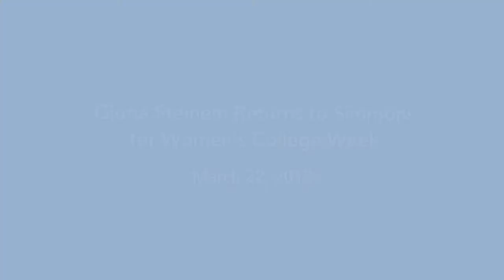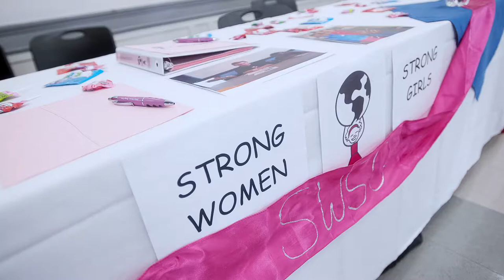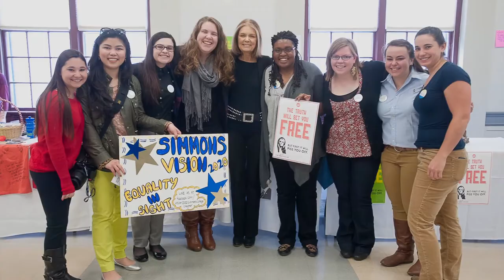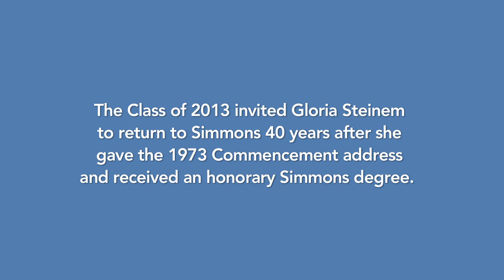Highlights-Gloria Steinem's day at Simmons University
Highlights of Gloria Steinem's return to Simmons University 40 years after her 1973 Commencement Address.